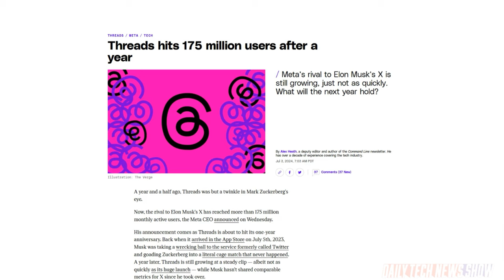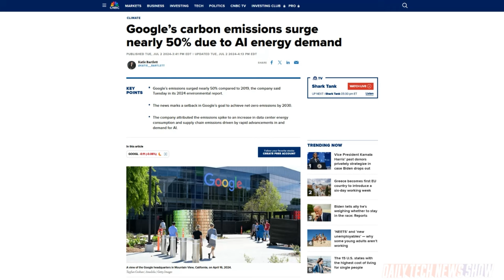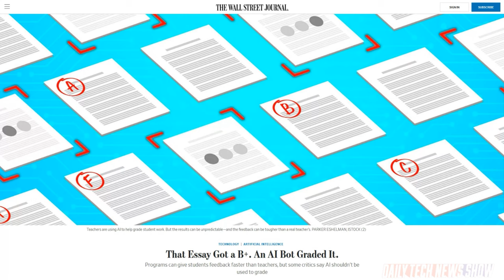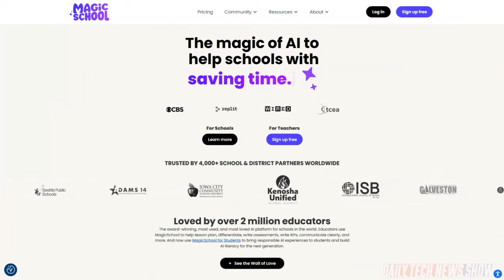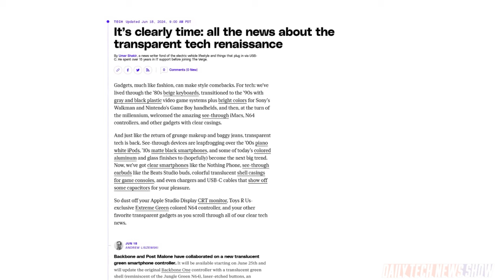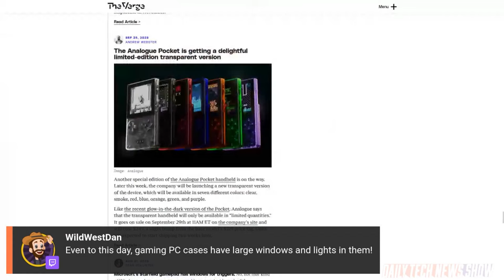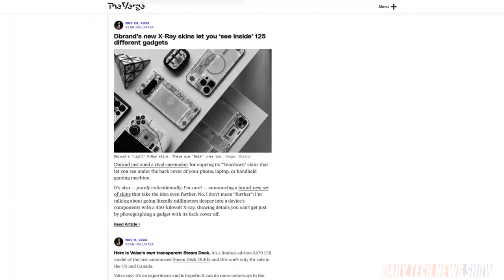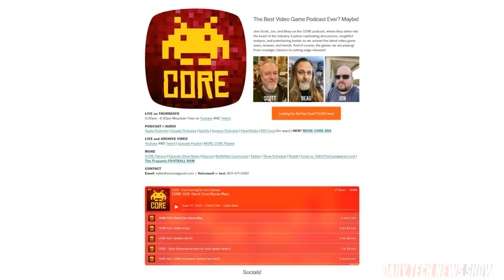Transparent Tech - DTNS 4803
Proton, providers of the privacy minded Proton Mail, launches a privacy-focused alternative to Google Docs. Plus, should AI be allowed to grade student essays? And are transparent gadgets back in vogue?

Today’s guest:
Scott Johnson

Next guest:
Jason Howell